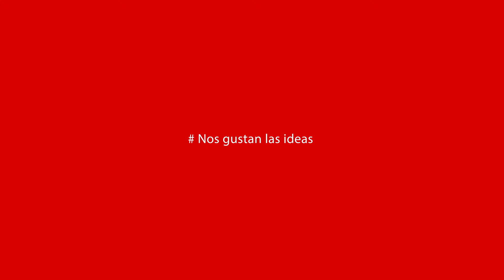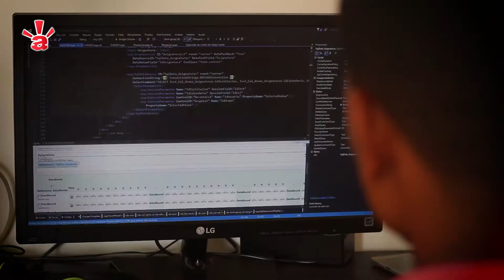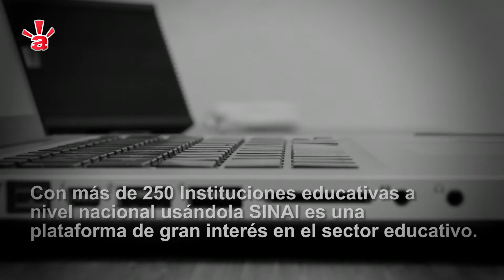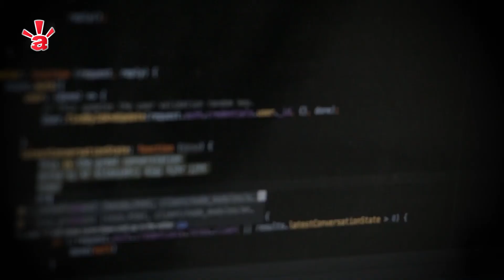Empresa Necoliseña líder en diseño de software - SIEMPRE.NET S.A.S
SIEMPRE.NET S.A.S es una empresa Necocliseña que ha ganado popularidad en las instituciones educativas con su producto SINAI